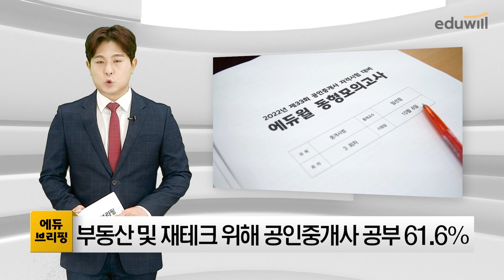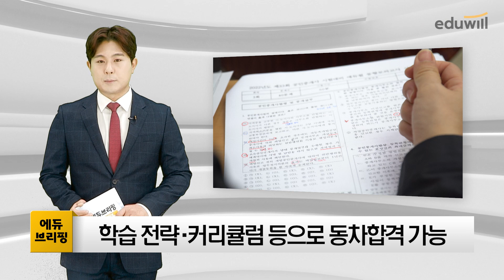부동산 투자 및 재테크 위해 공인중개사 자격증 취득｜에듀브리핑｜에듀윌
하루 2분 에듀윌 소식을 한눈에! 11월7일 월요일 에듀브리핑 출발합니다.

▲ 당신이 공인중개사 시험에 응시하는 이유는?
공인중개사 시험을 치르는 응시자의 상당수는 ‘부동산 시장 및 재테크에 대한 이해도 향상’을 위해 공부하는 것으로 조사됐습니다. 에듀윌의 공인중개사 수험생 대상 설문조사 결과에 따르면, 응답자의 61.6%가 투자를 위한 공부를 목적으로 공인중개사 시험을 준비하고 있는 것으로 나타났습니다. 이어 ‘미래에도 유망할 것 같아서’ 50.3%, ‘창업 및 취업, 이직을 위해서’ 27%, ‘평소 관심있는 자격증이어서’ 19.5% 등의 답변이 뒤를 이었습니다.
합격 후 자격증 활용 계획에 대해 묻는 답변엔 사무소 개업이 44.3%로 가장 높게 나타났고, ‘취업’이 27%의 응답을 얻었습니다.
에듀윌 공인중개사 관계자는 “실제 많은 사람들이 1년 내 동차 합격을 목표로 시험을 준비한다.”며, “충분한 학습 시간을 확보하고 체계적인 커리큘럼을 따라간다면 더 짧은 시간 내에도 합격할 수 있는 게 공인중개사 자격증”이라고 설명하면서, “직장생활과 육아 등 학습시간 확보에 부담을 느낀다면 1차와 2차 시험을 나눠 준비하는 것도 방법이 될 수 있다”고 전했습니다.
이상 오늘의 ‘에듀브리핑’ 마칩니다.